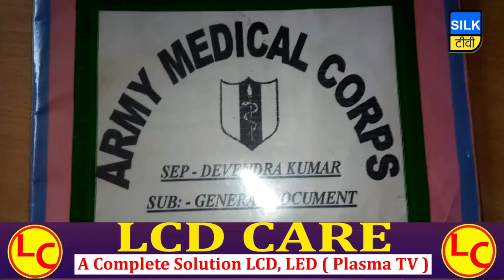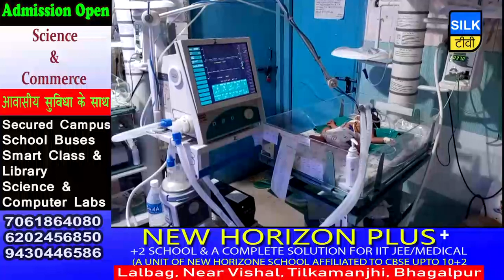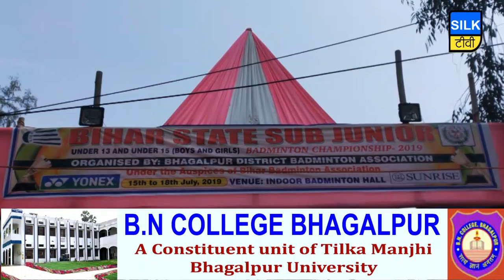SILK TV- जिले की खबरें एक साथ | 15 JULY 2019